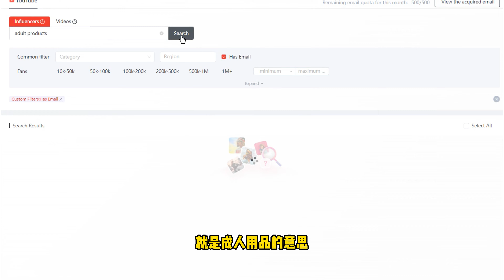情趣用品如何快速找到海外推广渠道